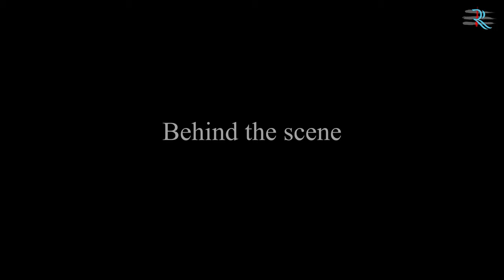Sharbat e Shilajeet - Lesbian Storyline with English Subtitles.